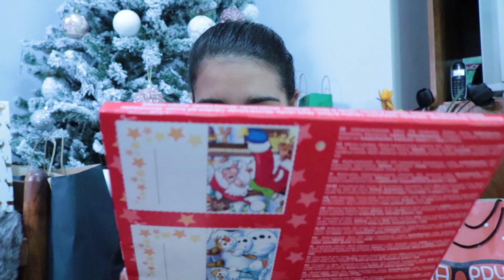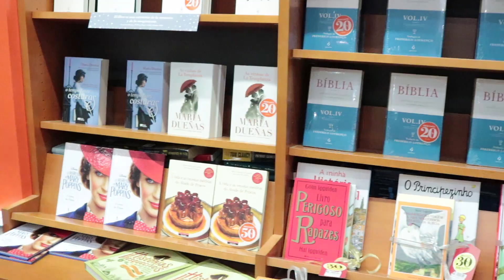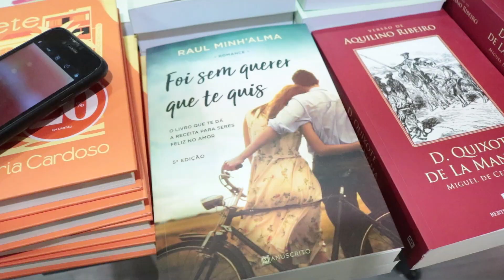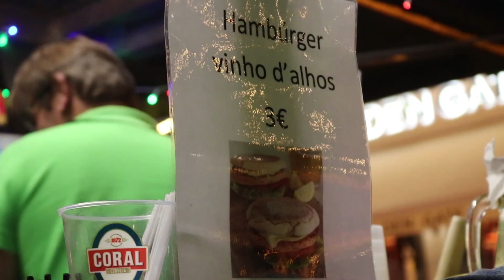vlogmas dia 19 e 22 - relax & iluminações de natal || Venély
Olá Vellys, bem vindos a mais 2 Vlogmas de 2018. espero que gostem ;) nao se esqueçam de subscrever e activarem as notificações para receberem quando colocar video. much love

idade: 22